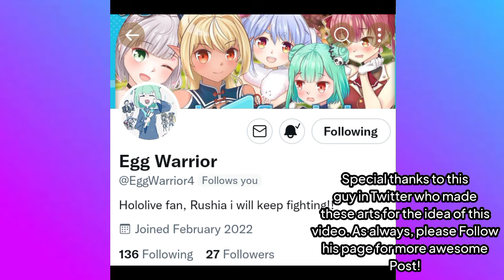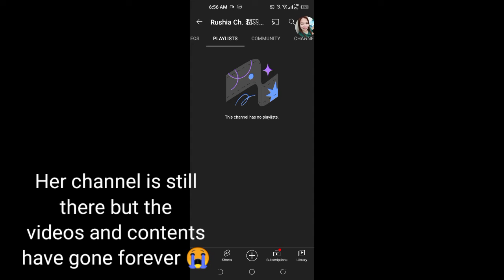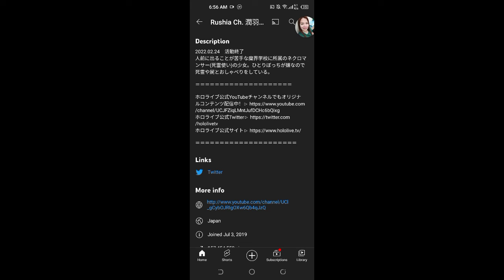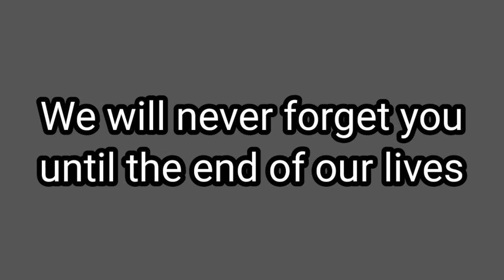30 days before Rushia's Channel gone part 2 (Ending) by Egg Warrior4 | Hololive Uruha Rushia